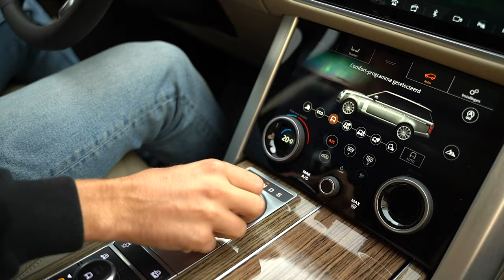OVERSPEL met Trond Sollied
Tussen het fietsen en het fitnessen door springt Trond Sollied bij Robin in de auto. Gekend als gerespecteerd trainer, Noors filosoof en koning van de oneliners. Fit als een hoentje vertelt hij over zijn rijkgevulde carrière en zijn liefde voor muziek. Zet u klaar voor een inkijk in het karakter van een bijzonder man.

"U bent niet bezeten, maar u wilt winnen" zegt Trond.
Als we zijn palmares erbij nemen is dat eraan te merken:
- 1x Noors Bekerwinnaar
- 1x Noors Kampioen
- 2x Belgisch Bekerwinnaar
- 2x Belgisch Kampioen
- 1x Grieks Bekerwinnaar
- 1x Grieks Kampioen
- 1x Nederlands Bekerwinnaar

Op het einde brengen we een nieuwe hit:
"Hallo Meneer Sollied!"

Cartoon:
- getekend door: Charel Cambré (winnaar v/d Bronzen Adhemar)